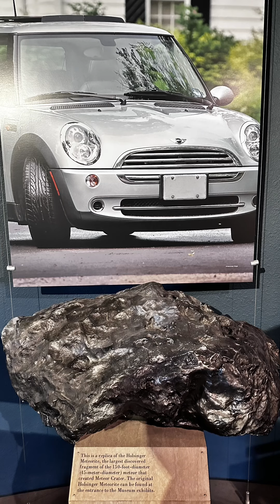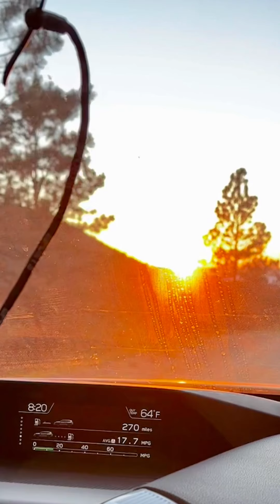July 4, 2024 Carson National Forest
Santa Barbara Campground